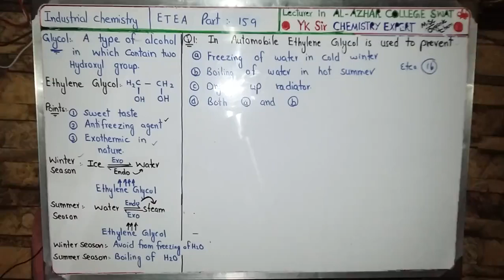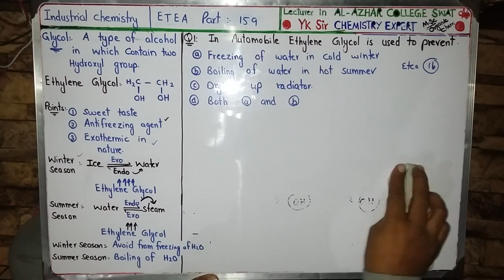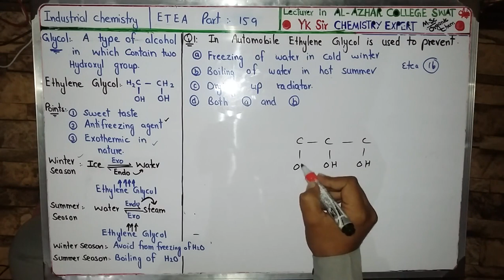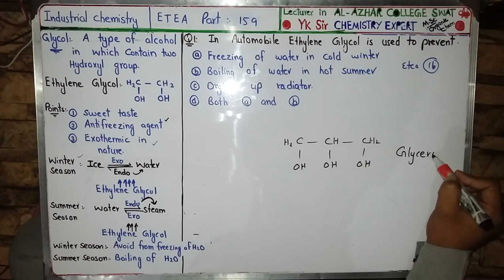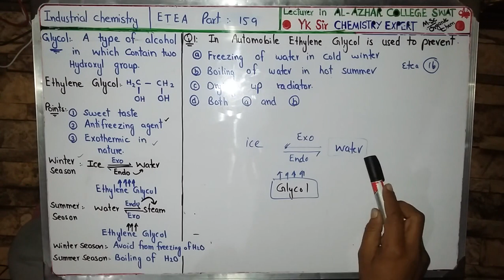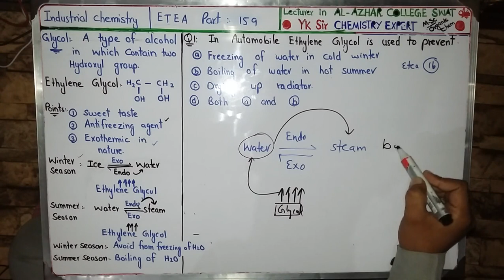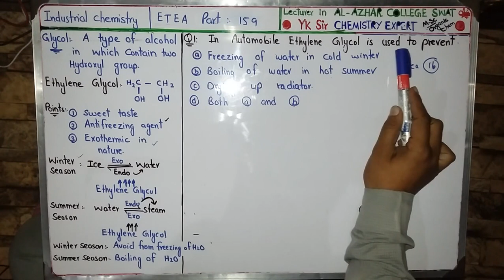Trick for chemistry of Ethylene Glycol||ETEA part 159